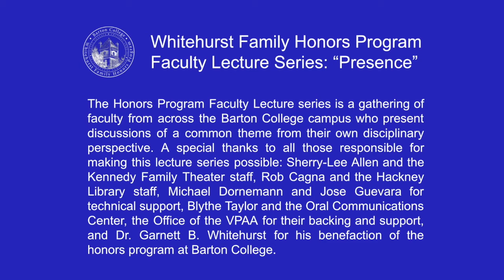"Necessary Absences: Metaphors of Presence in Renaissance Poetry" by Shawn McCauley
The Whitehurst Family Honors Program Faculty Lecture series is a biannual event where professors from different disciplines speak on a variety of topics surrounding a common theme. Each theme is a single word, broad yet deep, able to be interpreted in numerous ways. The theme for fall 2021, is "Presence."